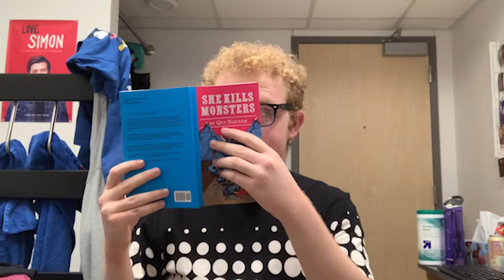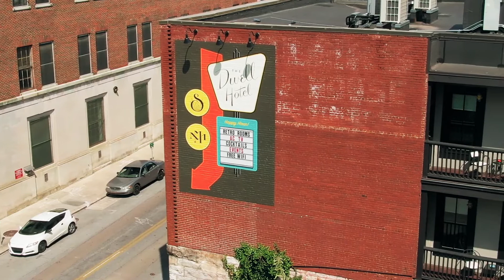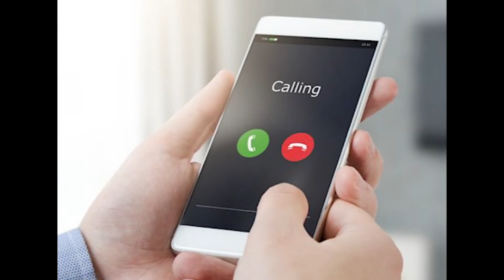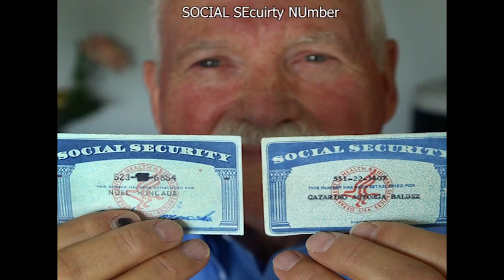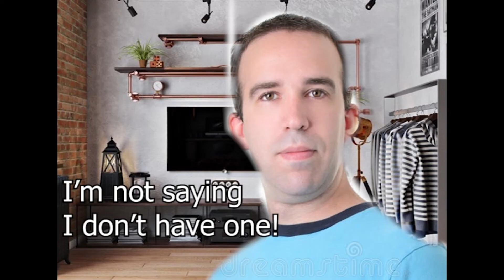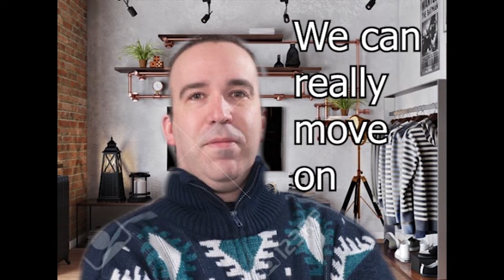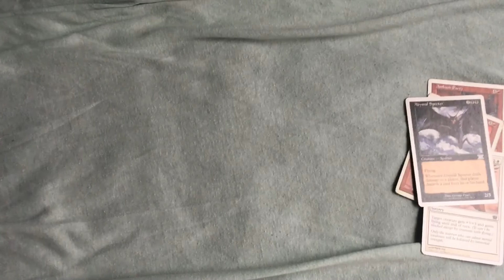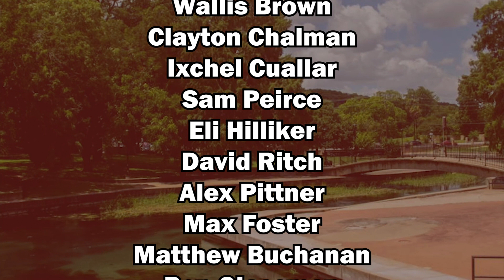Comedy Association: The Family Bonding Experience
Join us for a night of goofs, gaffs and - most importantly - family. Thank you to everyone who helped make the magic happen for our first online show!

Directed by
Lukas Tiberius

Chief Editor
Hayden Hartrick

Opening Theme by
Max Foster

Written by
Sam Peirce
David Ritch
Clayton Chalman
Hayden Hartrick

Improvised by
Collin Mims
Sam Bell
Lukas Tiberius
Clayton Chalman
Ben Glassman
Max Foster
Jarod Williams
David Ritch
Hayden Hovsepian

Starring
Lucas Bradanini
Ryan Polk
Wallis Brown
Clayton Chalman
Ixchel Cuellar
Sam Peirce
Eli Hilliker
David Ritch
Alex Pittner
Max Foster
Matthew Buchanan
Ben Glassman
Hayden Hartrick
Jack O'Neill

Special Thanks
Mark Paz
Michael Fry